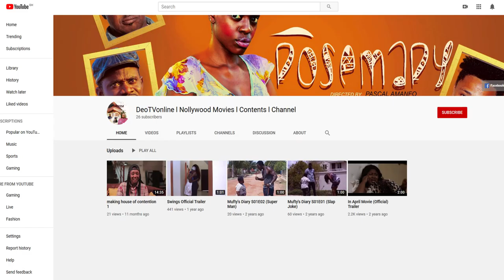Ghanaian Actor Toosweet Annan caught in the Act l is Actor Toosweet Gay?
Sneak Peak into The Groom Price movie,